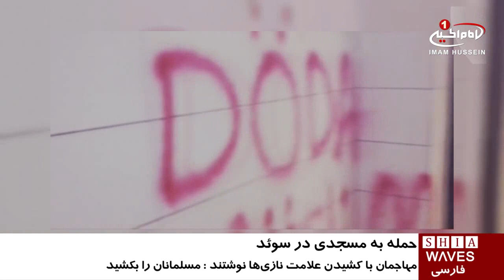حمله اسلام‌ستیزان به مسجدى در «استکهلم» سوئد / ۸ آذر ۱۳۹۵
حمله اسلام‌ستیزان به مسجدى در  «استکهلم» سوئد

افراد ناشناس، بعد از نماز صبح مسجدی در استکهلم، پایتخت سوئد را با پرتاب بمب های صوتی به داخل آن و درج دیوار نوشته هایی، مورد حمله قرار دادند.

به گزارش پایگاه خبری «thelocal»، به نقل از مقامات این مسجد، خوشبختانه تمام نمازگزاران در زمان حمله، مسجد را ترک کرده و تنها یک تن داخل مسجد بوده كه صدمه ای ندیده است.

مهاجمان، ضمن کشیدن علامت نازی ها بر روی دیوارهای این مسجد، نوشته بودند «مسلمانان را بکشید».

پلیس سوئد این حادثه به عنوان جرم ناشی از نفرت اعلام نموده و در حال پیگیری آن است؛ ولی تاکنون کسی دستگیر نشده است.

مصطفی تامتورک، یکی از مؤسسان این مسجد كه سال ۱۹۸۵تاسيس شده در گفت‌وگو با خبرگزاری «TT» سوئد گفت: چنین حادثه‌ای برای هر کسی غیر منتظره است و درک اینکه در جامعه سوئد و در دنیا علیه مسلمانان چه می‌گذرد، سخت است.

کشور سوئد در سال‌های اخیر شاهد افزایش حملات به مساجد و مراکز پناهجویان مسلمان بوده و هنوز مسئولان این کشور فکری اساسی برای تامین امنیت مسلمانان در این کشور نکرده اند.

این در حالی است که طی سال‌های ۲۰۱۴ و ۲۰۱۵ حدود ۲۴۵ هزار پناهجوى مسلمان با تصمیم مقامات سوئد، وارد خاک این کشور شده اند.